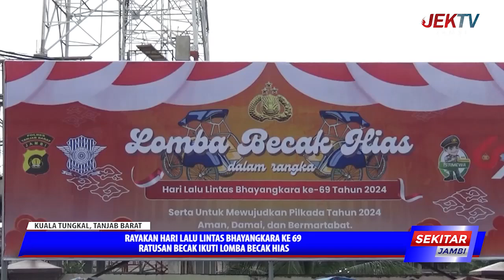RAYAKAN HARI LALU LINTAS BHAYANGKARA KE 69 RATUSAN BECAK IKUTI LOMBA BECAK HIAS